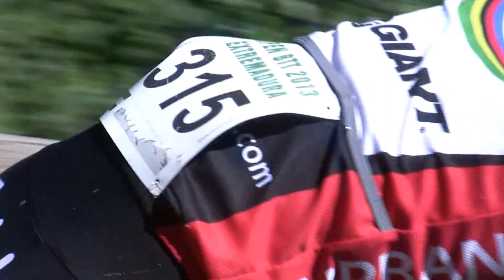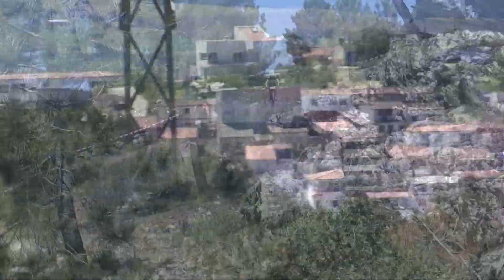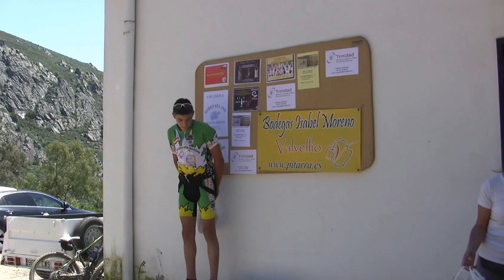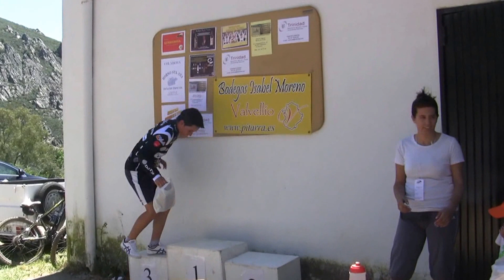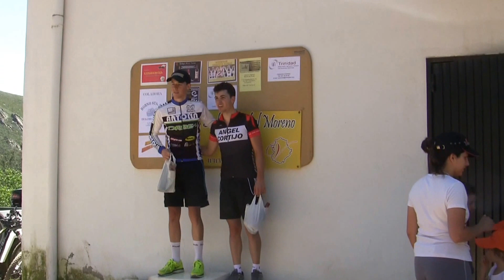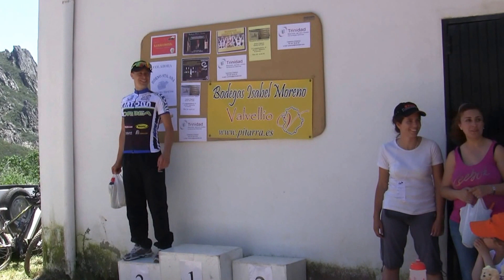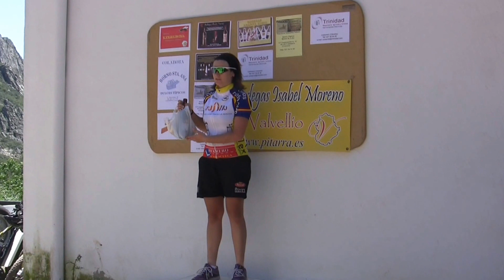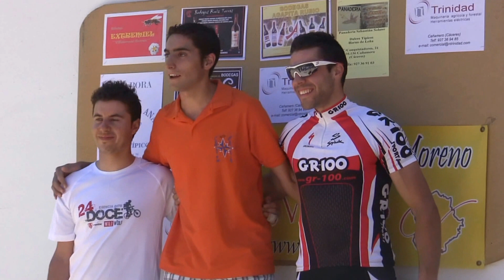I Open Cañamero XC XIX btt campeonato de Extremadura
I prueba de xc organizada por el club mbc Cañamero Extremadura y puntuable para el campeonato Extremeño de btt. Hay que añadir, después de las felicitaciones recibidas por los corredores hacía un circuito mixto, técnico, duro y en un entorno privilegiado, que nos motivan para volver el proximo año con ganas. Desde aquí queremos agradecer la ayuda del Ayuntamiento, protección civil y todos los colaboradores y controladores de paso que hicieron posible este evento. Tambien aprovechar para lamentar las caídas que sufrieron algunos corredores viendose obligados a abandonar la prueba.
 Gracias a todos los participantes por vuestra asistencia.